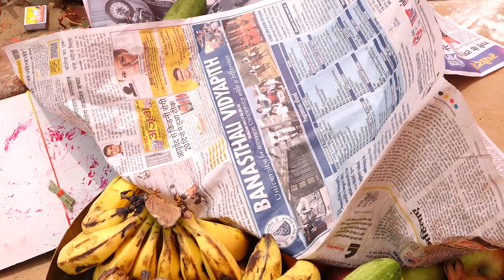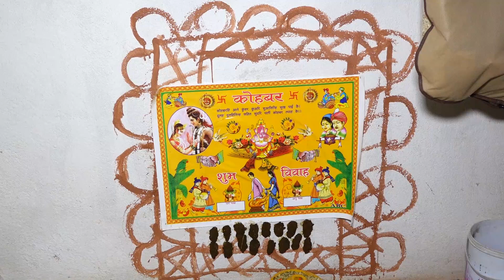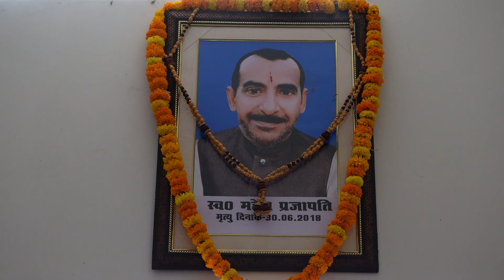(02)MANORMA WEDS AWADHESH PRAJAPATI....... MARRIAGE FULL VIDEO 📸 PART 2…...(22/05 /2022)